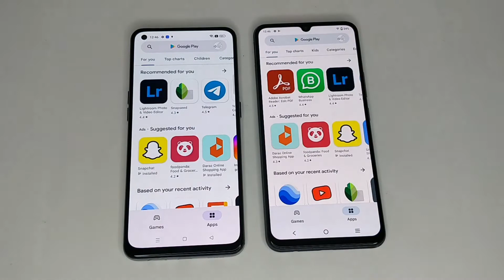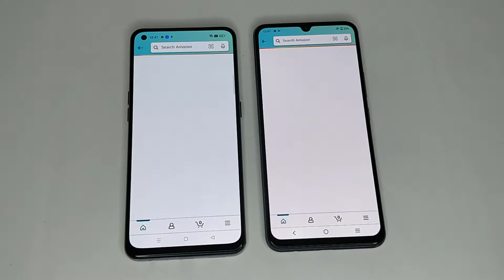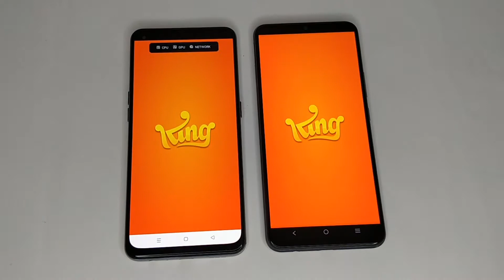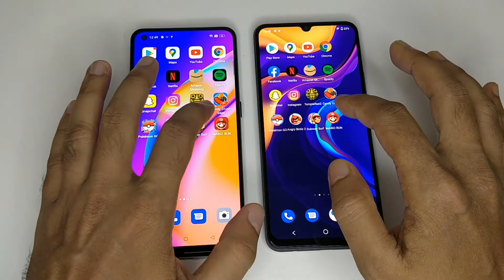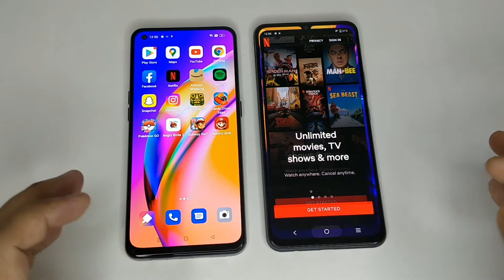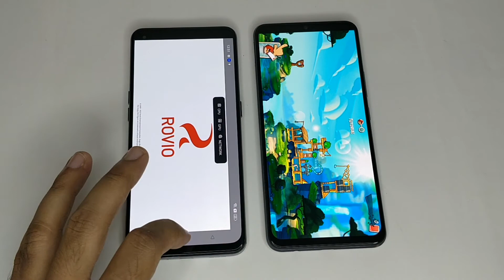Oppo F19 Pro Vs Vivo V20 Speed Test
oppo f19 pro speed test
vivo v20 speed test